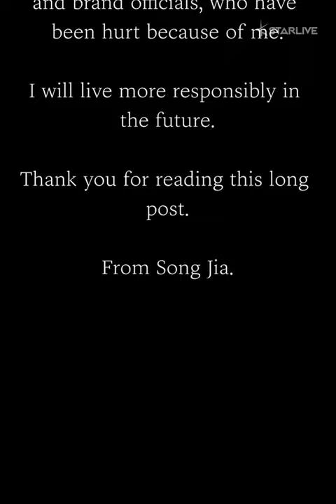'Single's Inferno's Song Jia Apologizes for Wearing Fake Designer Clothes, Netizens React